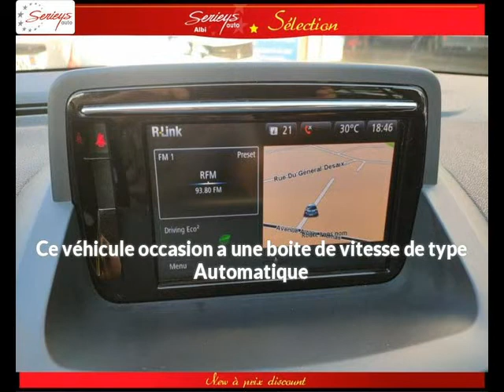Renault megane iii Diesel occasion à 8880 euros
Renault megane iii BUSINESS DCI 110 EDC Attelage Gris Automatique - 131155 km - Mise en circulation le 22/04/2015 - en vente à Albi au prix de 8880 euros.

Le garage Serieys Automobiles d'Albi (81) propose à la vente cette Renault megane iii BUSINESS DCI 110 EDC Attelage occasion.Contactez-nous par tél au 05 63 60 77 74 ou par email

GARAGE SERIEYS
274 AVENUE ALBERT THOMAS
81000 ALBI France